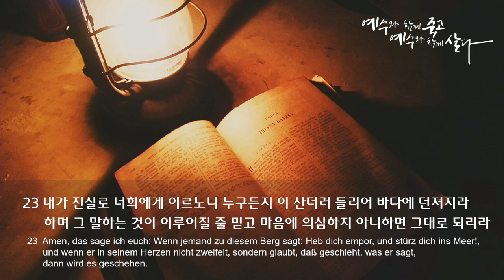주일 설교 | 2022.04.03 | 구하는 것은 받은 줄로 믿으라 | 마가복음 11장 22~24절 | 이찬규 목사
구하는 것은 받은 줄로 믿으라 (마가복음 11장 22~24절)